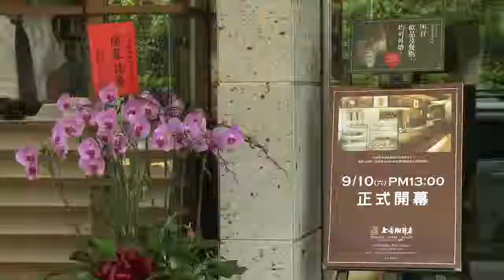上島咖啡-八德店開幕VCR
微果創媒-2011年錄製